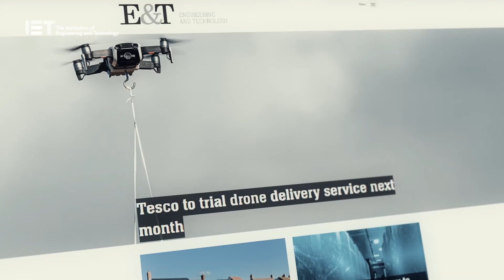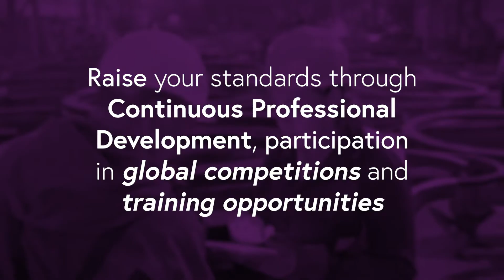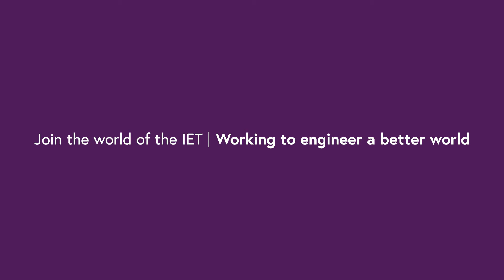5 reasons why you should join the IET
Access to cutting-edge knowledge resources, networking opportunities, events and continuous professional development are only some of the reasons why over 167,000 members globally have chosen us. Discover your reason to consider the membership to a 150 year old institution.